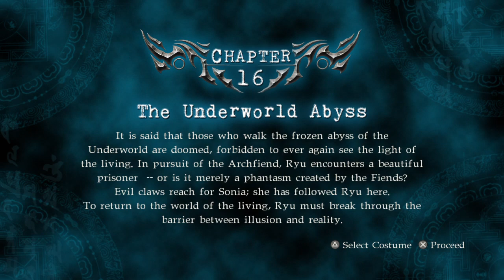NINJA GAIDEN Σ2_Master ninja: Underworld abyss. Pt³ "Shocker"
Knew that spidermonkey was gonna get 1